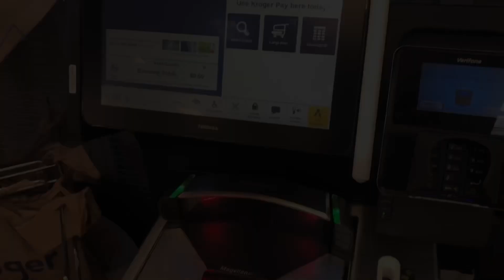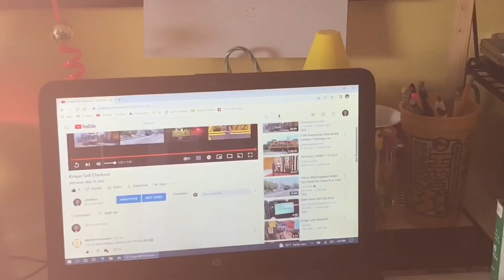Kroger Self Checkout By Toshiba